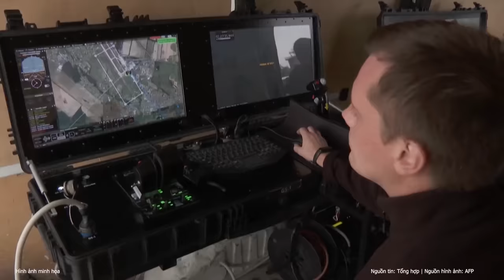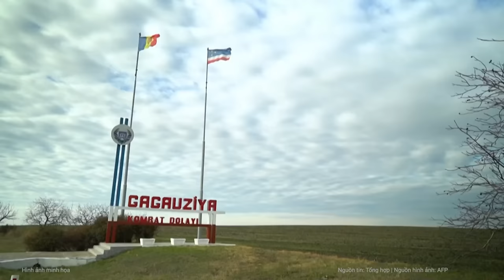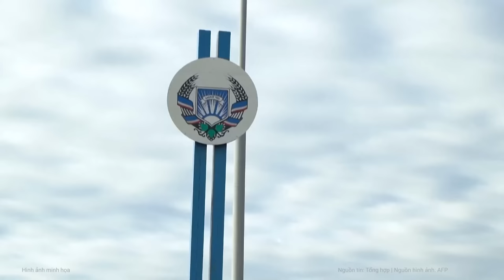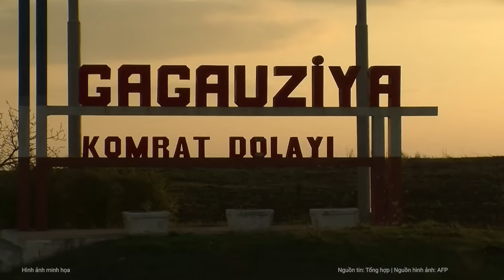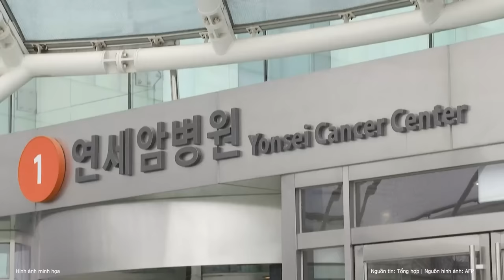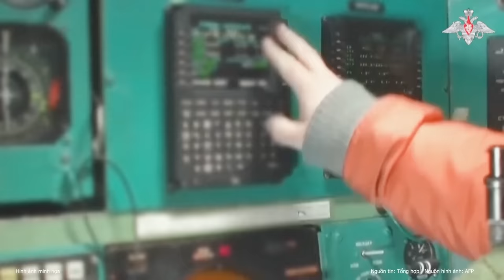Điểm nóng quốc tế: Cả thế giới “nín thở” chờ ông Putin công bố “kẻ đứng sau” vụ khủng bố Moscow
Thông qua kênh Telegram, IS đã tuyên bố nhận trách nhiệm thực hiện vụ tấn công hát Crocus City gần thủ đô Moscow của Nga. Tuy nhiên, tuyên bố ban đầu không đưa ra bất kỳ bằng chứng nào cho thấy chính IS đã thực hiện vụ việc.